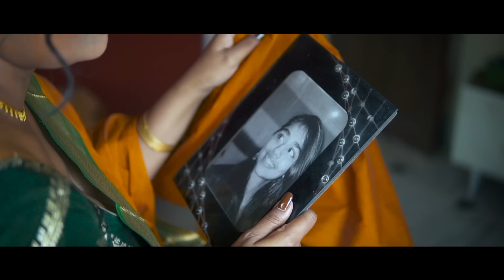Je Tore Pagol Bole | A Musical Short | Anindita | Niyasa | Ayush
Here we are presenting Rabindrasangeet Mashup Cover performaned by Anindita Chatterjee

Je Tore Pagol Bole × Amar Praner Manush

Cast :
Anindita
Niyasa
Ayush

Video Credits :
Direction , Cinematography , Edit & CC : Abhishek Chowdhury
Assist : Dibyojyoti Saha
Makeup : Neel Sarkar

Audio Credits :
Singer -  Anindita Chatterjee
Lyrics & Composition - Rabindranath Tagore
Audio Supervisor -  Hillol Acharjee
Music Production &  Arrangements - Dipesh Chakraborty
Additional Vocals -  Hillol Acharjee
Recording Engineer -  Subrata Pramanik @Promix Studio
Mixing & Mastering - Debojit Sengupta @Polyphony - The Mix Room